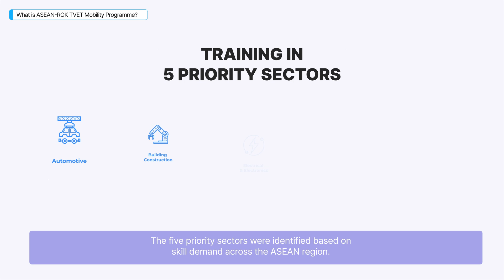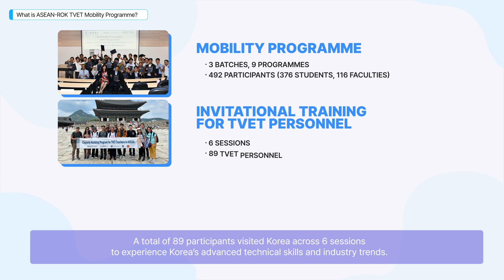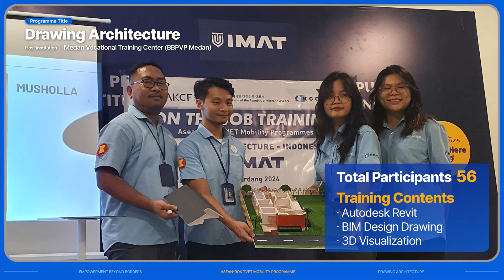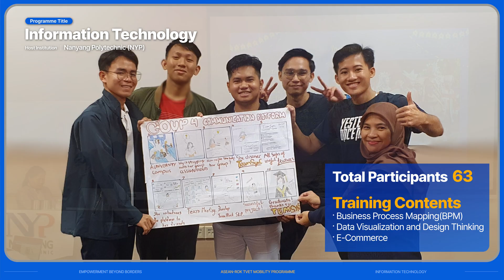한-아세안 직업훈련분야 이동성 프로그램 (ASEAN-ROK TVET Mobility Programme)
[한-아세안 직업훈련분야 이동성 프로그램]
- 아세안 10개국과 한국이 함께한 성공적인 직업훈련 협력 프로젝트
- 전기·전자, 자동차정비, 건설, 컴퓨터·정보서비스, 호텔·접객 등 5개 분야에서 이론·실습 교육
- 총 375명 학생, 117명 교수진 참여
- 아세안 내 기술 격차 해소와 지속 가능한 협력, 참가자 기술역량과 문화이해 향상

[ASEAN-ROK TVET Mobility Programme]
- A successful TVET cooperation project between 10 ASEAN Member States and Korea
- Training in 5 prior sectors: Electrical & Electronics, Automotive Serving, Construction, IT, and Hospitality Management
- 375 students and 117 faculties participated
- Bridging skill gaps in ASEAN, strengthening sustainable cooperation, and enhancing participants’ skills and cross-cultural understanding